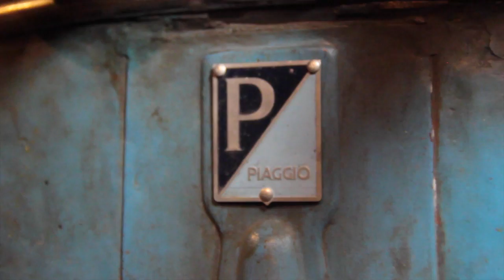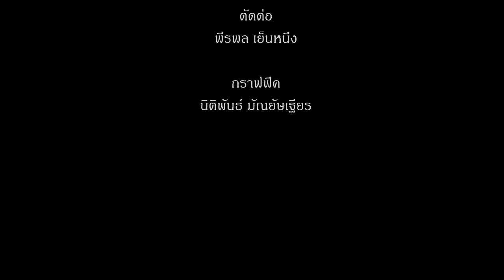รายการ Scooter Rama ตอน เจ๊หมู ในตำนาน 3/3